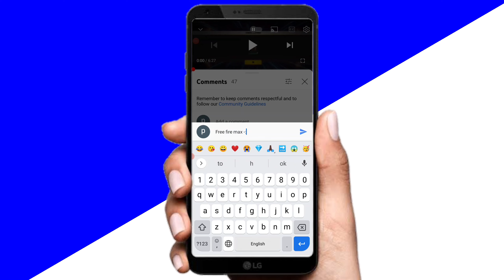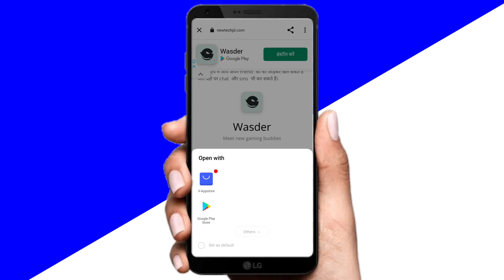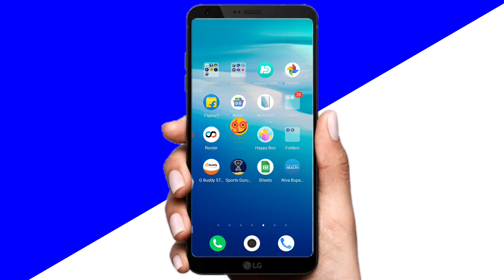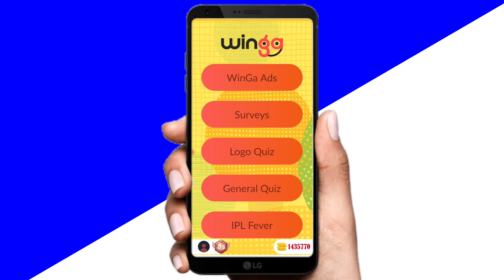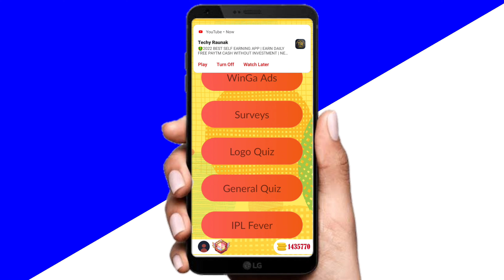How To Get Free Diamond In Free Fire Max ! Add Daily 3000 Diamond Free In Free Fire Max ! Diamond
How To Get Free Diamond In Free Fire Max ! Add Daily 3000 Diamond Free In Free Fire Max 2022

Reffer Code -:

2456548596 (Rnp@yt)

hain
free fire max mein diamond kaise le
sakte hain
free fire max unlimited diamond kaise N
le
free fire max par diamond kaise le
jaate hain
free fire max me unlimited diamond
kaise le
free fire max app se diamond kaise le
free fire max mein unlimited diamond
kaise le sakte hain